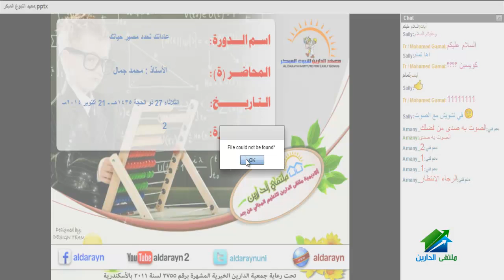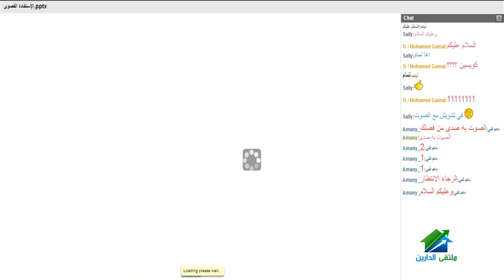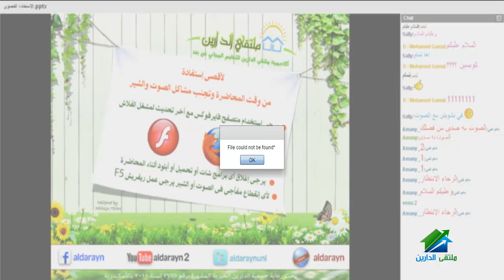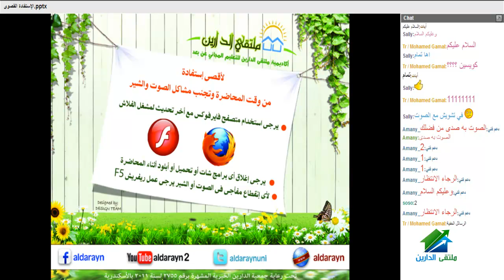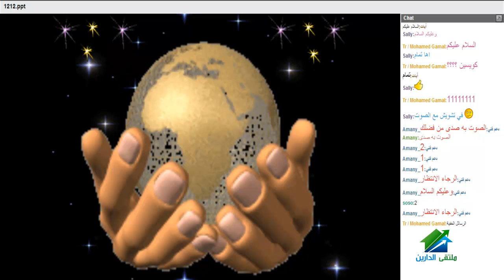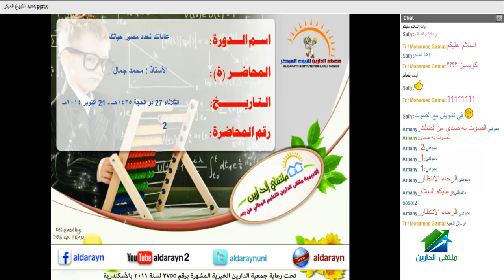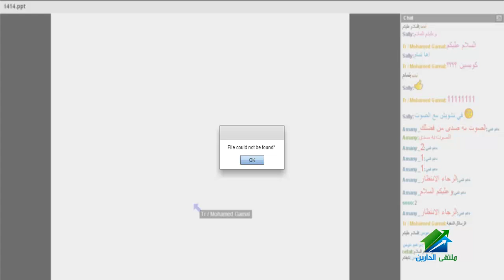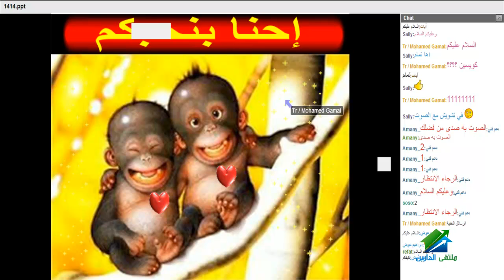عاداتك تحدد مصير حياتك | أكاديمية الدارين | محاضرة 2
(¯´'•عاداتك تحدد مصير حياتك | أ. محمد جمال  ¸.•'´¯)
الإيفنت الخاص بالدورة
☆.•**••(¯•.صفحة الأكاديمية على الفيس بوك ☆.•**••(¯•._
☆.•**••(¯•.☆للتطوع معنا فى فريق العمل.•**••(¯•.
☆.•**••(¯•.للتطوع للتدريس☆.•**••(¯•.